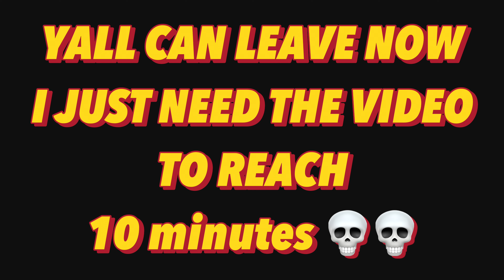VLOG: PACKING FOR SCHOOL + MOVE IN DAY 2023 HBCU Fall Semester📚 PHILANDER SMITH UNIVERSITY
LET ME KNOW WHAT YALL WANT TO SEE NEXT👀
SOCIALS: